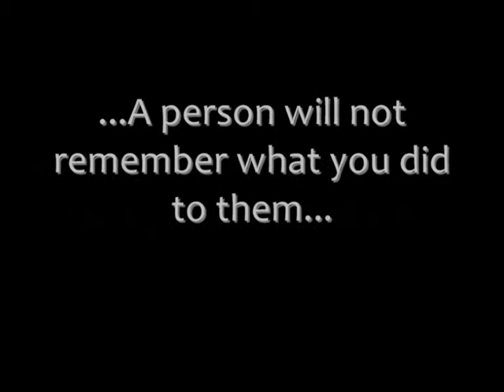David Lloyd Newcastle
Life...be fit for it!